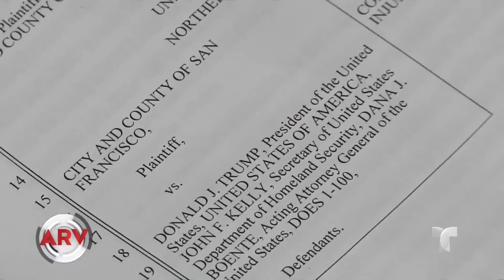California lucha por convertirse en estado santuario | Al Rojo Vivo | Telemundo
Legisladores presentaron un proyecto de ley para convertir a California en estado santuario y proteger a miles de inmigrantes de las deportaciones masivas.